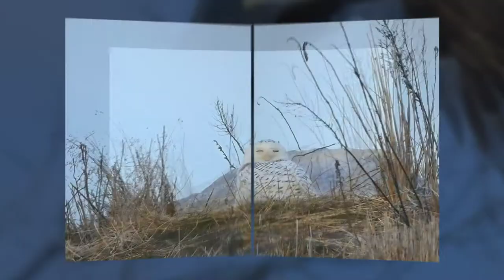2021 - Wildlife - Tierwelt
Photos and videos from January to May 2021

01 - Echoes of Time - Wayra
02 - Wolf Dance - Wayra
03 - Love the Earth - Wayra
04 - Closer To Far Away - Wayra